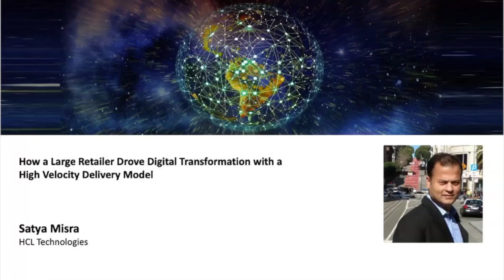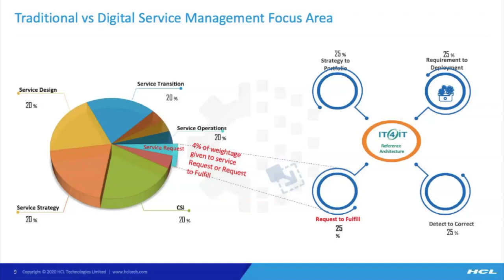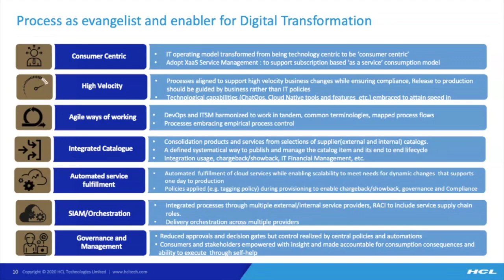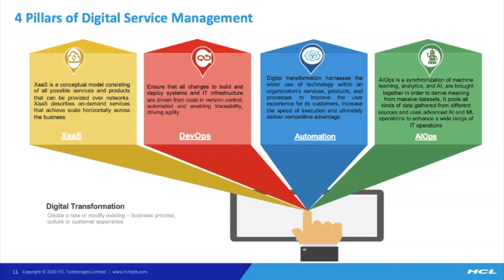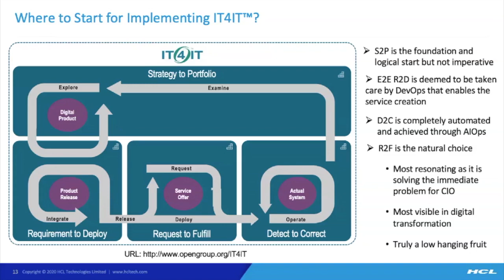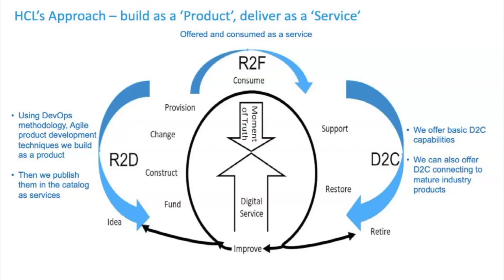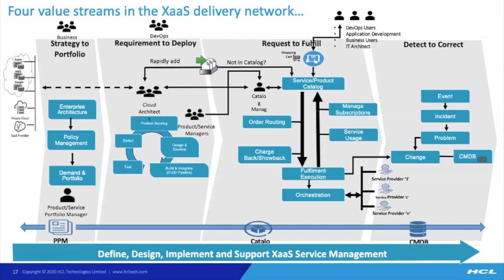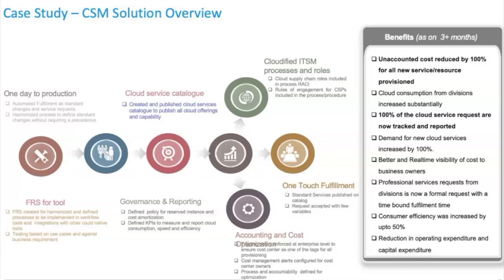How a Large Retailer Drove Digital Transformation with a High Velocity Delivery Model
Satya Misra is an IT Service Management Professional based out of Noida location in India and is currently leading ITSM process consulting practice arm in HCL Technologies. He is responsible for architecting, designing and developing digital products and services for XaaS service management. He has been an effective contributor to many forums and consortium such as OpenGroup, IFDC, and IBM RedBook.